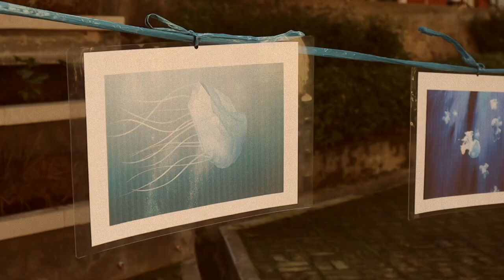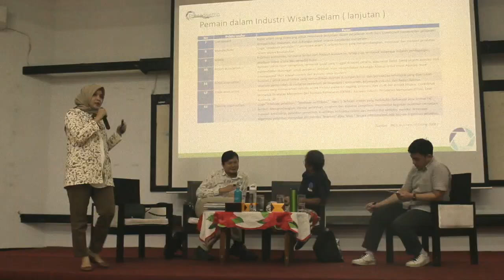SIGMA-B UI 2019/2020 RECAP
Halo, Sigmaers!

Tidak terasa satu tahun berlalu begitu cepat. Banyak kenangan yang telah kalian ukir bersama SIGMA-B UI. Mulai dari STEP-X, Ekspresso, Mollusca, Platkol Gabungan, Balanus, PLASMA, dan kegiatan-kegiatan lainnya. Jangan khawatir, Sigmaers! Momen-momen tersebut sudah diabadikan dalam video recap berikut.

Terima kasih untuk semua pihak yang telah berkontribusi bagi kemajuan SIGMA-B UI dan laut Indonesia selama setahun ini. Perjalanan SIGMA-B UI tentunya masih akan terus berlanjut dalam menjaga kelestarian dan kekayaan laut Indonesia.

Selamat dan semangat melanjutkan kepengurusan selanjutnya bagi Pagurus SIGMA-B UI 2020/2021!